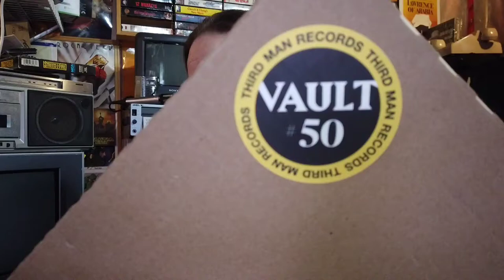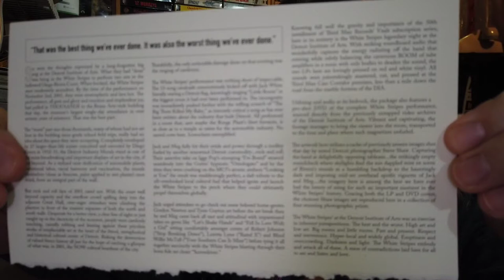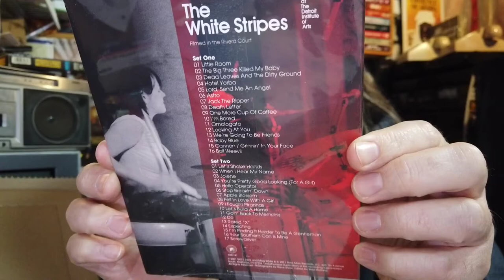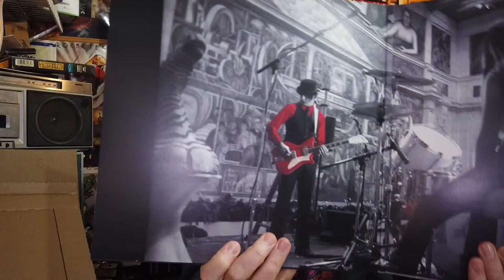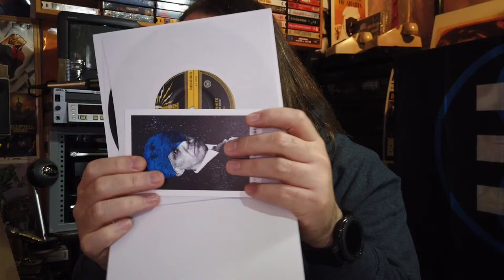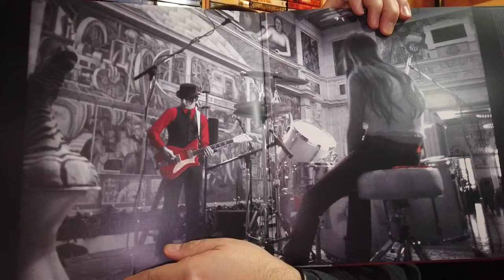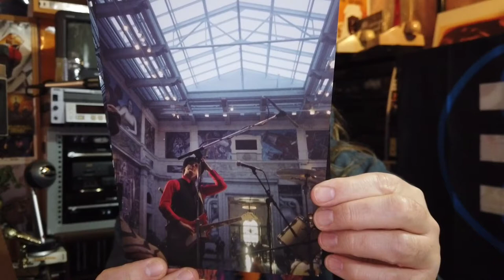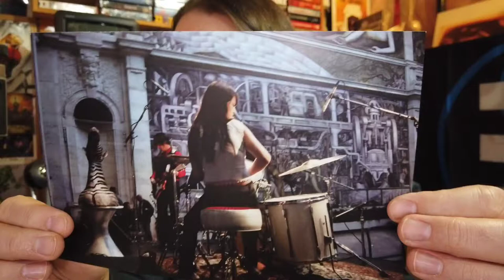UNBOXING TMR Vault 50 WHITE STRIPES LIVE At The Detroit Institute of Arts VINYL BOX SET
Back with the latest TMR Vault edition for an vinyl unboxing, taking an initial impression of the treasures inside! from tmr.com: The package, centered around the band's monumental November 2, 2001 performance in the museum's iconic Diego Rivera Court, features a 2xLP set on red and white vinyl taken directly from soundboard audio, a pro-shot DVD of the complete performance, previously unseen images by Detroit photographer Steve Shaw, and a custom gatefold jacket. Aside from being a defining document of the band's global ascendancy 20 years ago, the performance is noteworthy for breaking the museum's all-time single-day attendance record.

"The whitestripes at the Detroit Institute of Arts was an exercise in inherent juxtapositions. The best and the worst. High art and low art. Big rooms and little rooms. Past and present. Respect and irreverence. Hyper-local and widely global. Emptiness and overcrowding. Darkness and light. The White Stripes embody and attack all of these. A mess of contradictions laid bare for all to see and listen and love."

Some past TMR Vault Unboxing from STC:
BOB DYLAN Springtime In New York 4 LP VINYL EXCLUSIVE TMR BOXSET: Bootleg Series Vol 16 UNBOXING
The White Stripes: White Blood Cells XX Companion Vinyl Box Set UNBOX Vault 48 Third Man Records
TMR VAULT PACKAGE 44 THE WHITE STRIPES ACCOMPANIMENT TO DE STIJL Vinyl Box Set Unboxing REVEAL!

Contents of this video including audio are owned by the respective artists with this channel claiming no ownership.

START TO CONTINUE, the channel is home to Live Music found in the collection, pickups along the thrift trail, general everyday fun stuff that needs to be seen, will all be home here. Big production aside from the podcast is the NEW WEEKLY COLLECTORS LIVE SHOW! Tune in and even call in!

Hey I made a Bob shirt! Plus more